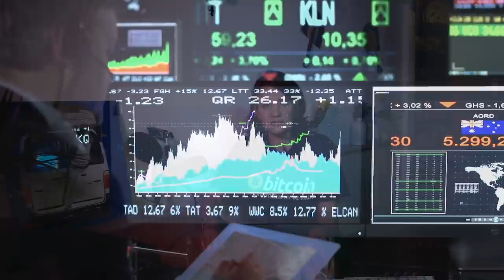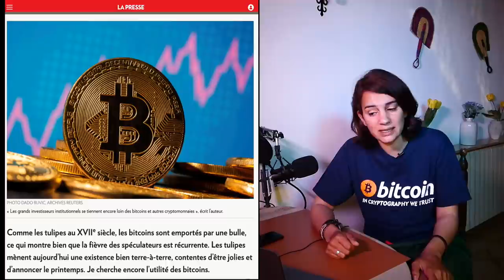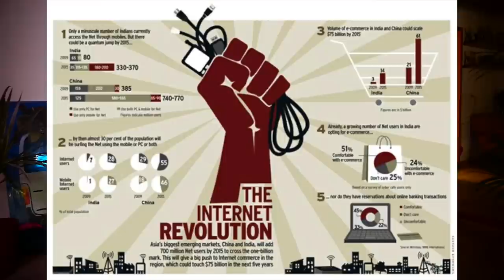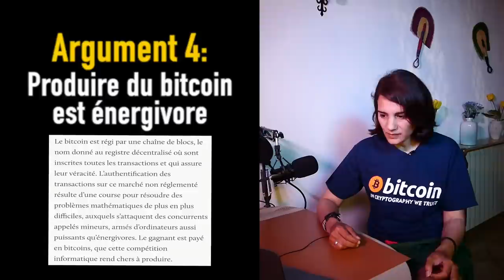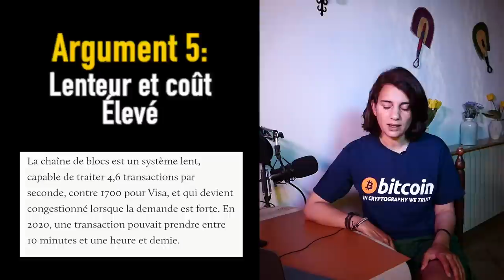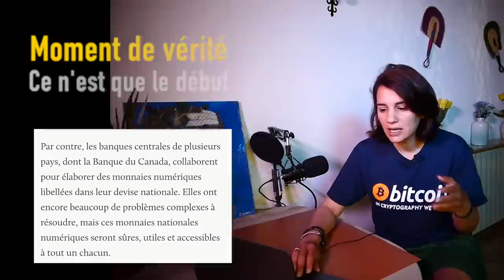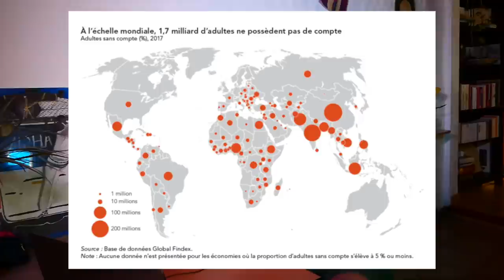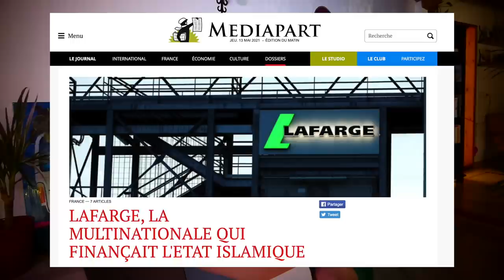Aïe, je réponds et je clashe les détracteurs du bitcoin 🤬( Bitcoin, une tulipe?)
Alors, c'est la première fois que dans une vidéo, je montre mon agacement. Certaines personnes pensent encore que le bitcoin n'a pas d'utilité. Pour les personnes qui s'intéressent au bitcoin, c'est tellement évident qu'on a tendance à penser ( même si ça peut être très "jugeant" ou tranchant de le dire), que si on déclare que le bitcoin est inutile, alors, c'est qu'on à pas vraiment compris ce que c'était. Non?
Enfin, je prépare la version écrite de cet article (il faut que j'arrête de procrastiner🤑).
Voilà, n'hésitez pas à me faire vos retours,  je pense que j'aurai pu faire mieux, j'ai privilégier un discours sans texte, donc, forcément, je donne pas les meilleures exemples, etc.
Bref, il est temps que les personnes s'intéressent un peu plus au bitcoin, avant d'en parler, tout simplement.

Au fait, j'ai enfin un discord ( Pour les chasseurs de cryptos, bien entendu) !